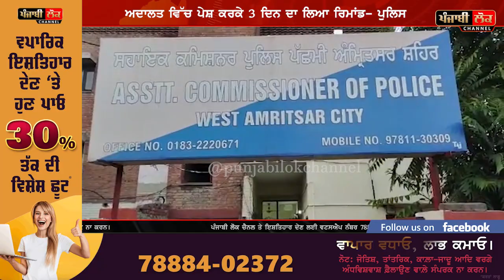ਨਾਕਾ ਲੱਗਿਆ ਦੇਖ ਪਿੱਛੇ ਨੂੰ ਹੀ ਭਜਾਉਣ ਲੱਗੇ ਸੀ ਮੋਟਰਸਾਈਕਲ ਬਸ ਫੇਰ ਪੁਲਿਸ ਨੇ ਸਕਿੰਟਾਂ ‘ਚ ਨੱਪ ਲਏ,